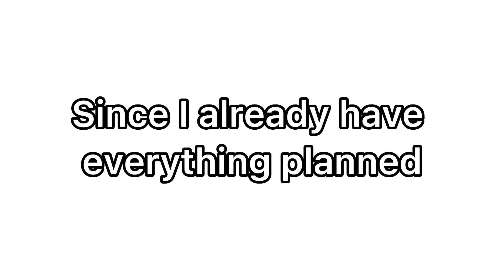Yep. I got copyrighted.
I swear I have to ask the owner of the song